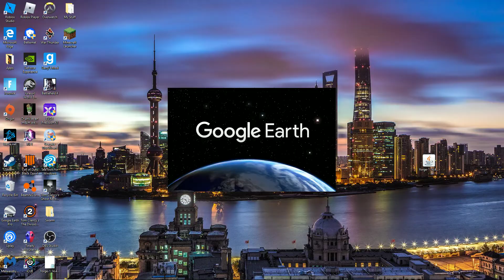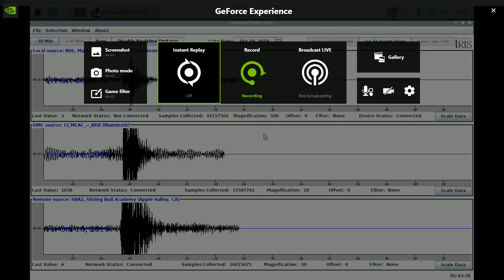A 3.8 Earthquake in Searles Valley, CA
10 Miles W of Searles Valley, CA | Magnitude: 3.8  Depth: 5 Miles | October 18, 5:34 AM UTC